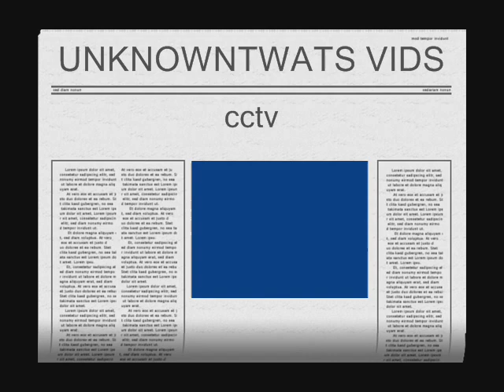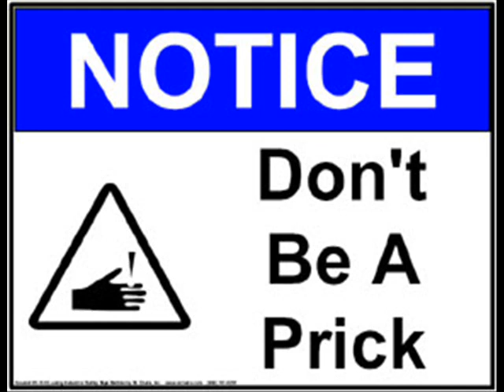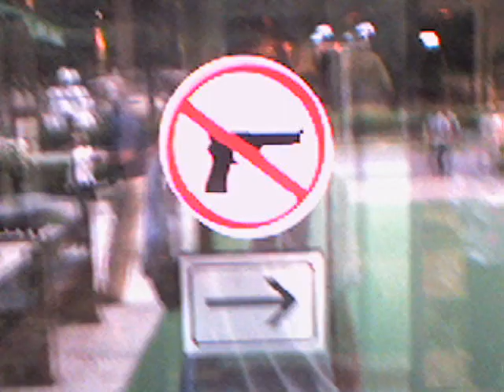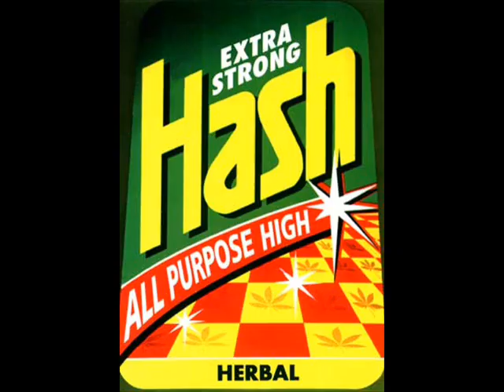2 Fabiola The Milkyway Original Mix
Label:Dance Opera
Catalog#:DO 335
Format:Vinyl, 12", 45 RPM
Country:Belgium
Released:1991
Genre:Electronic
Style:Acid House
Credits:Written-By, Mixed By, Producer - Adams & Krimson
Notes:Published by BE's Songs 1991.